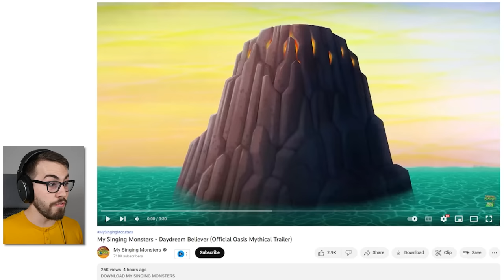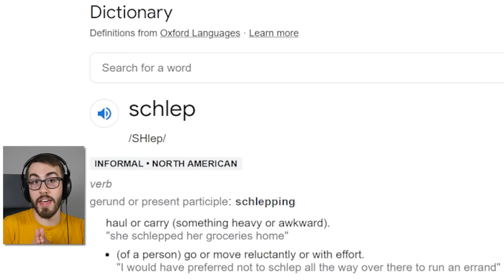NEW Wubbox on FIRE HAVEN! (My Singing Monsters)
A new epic, a new mythical, a new dreamythical AND a new WUBBOX! Now this is HOT 🔥

Today in My Singing Monsters we're checking out the new Daydream Believer update featuring the new mythical Cherubble, the new Dreamythical shLep, the epic Glowl (also know as the Glorvid) and the new Fire Haven Wubbox! I also got caught up on the Bisonorus update :)